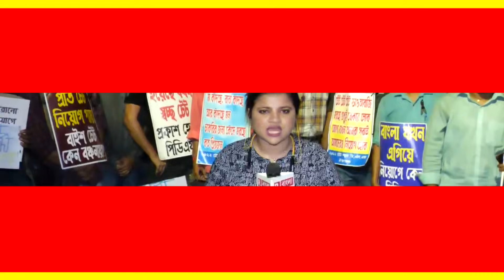পরীক্ষায় পাস করেও মেলেনি চাকরি। নিয়োগের দাবিতে রাস্তায় ডিএলএড ঐক্যমঞ্চের চাকরিপ্রার্থীরা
পরীক্ষায় পাস করেও মেলেনি চাকরি। নিয়োগের দাবিতে আজ রাস্তায় নেমেছেন ডিএলএড ঐক্যমঞ্চের চাকরিপ্রার্থীরা। করুণাময়ী বাস স্ট্যান্ডের কাছে অবস্থান বিক্ষোভ করছেন তারা। দাবি না মানা অবধি চলবে অনশন।

রিপাবলিক স্বাধীন।
রিপাবলিক নির্ভীক।
আপনিই রিপাবলিক।